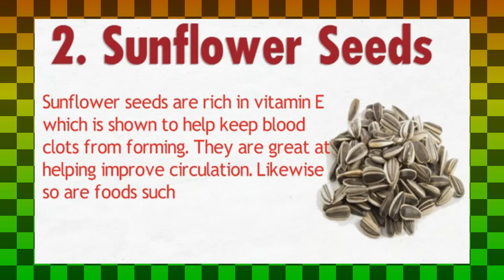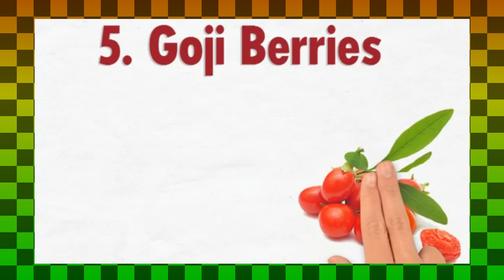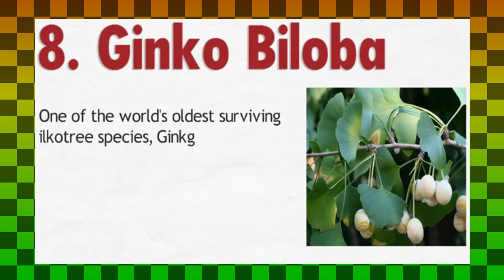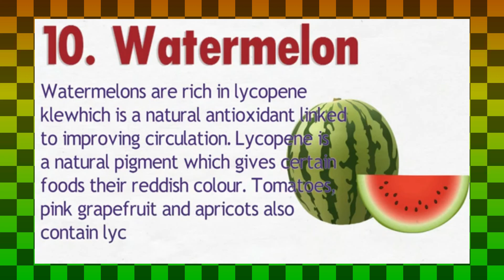Best 10 Fruits for the Diabetics || What Fruits are Good for Diabetics || Superfoods for Diabetics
Best10FruitsForTheDiabetics || What Fruits are Good for Diabetics || Superfoods for Diabetics
Really_awesome.! watch_a_video_on_my_channel_if_you_like_my_videoes_then_please_like_#subscribe_and_click_on_bell_icon_for_get_more_notification